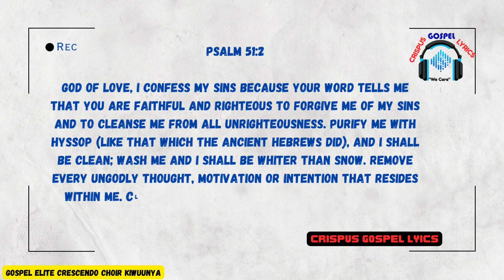Kakibe kki! by Gospel Elite Crescendo Choir Kiwuunyah HD VIDEO LYRICS MADE BY CRISPUS SAVIA WAMBI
KAKIBE KI YE TULINA OKUSOMOKA
WADDE ENYANNJA EFUKUUSE '''ee''
MUGUME NGA TEMUVA MULYAATO
EMITALA TULENGERAYO

WASIGADDE AKASEERA MPAWE KAAGA 'aa'
ABATAMBUZE TWESIIME 'TWESIIME'
EKIKUKOOYA KIKI WUMULA MUMUTIMA

JUKIRA ERI JETWAVA YONNA 'jukiraa'

AWASIGADDE KWEKUMPI (DDALA KUMPI)